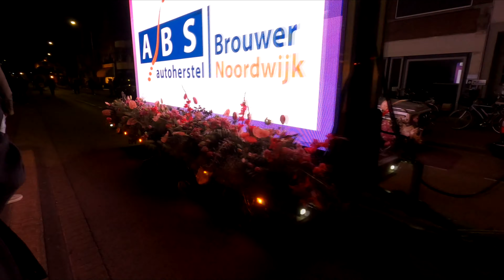Vlog #131 - Bloemencorso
We stonden te wachten toen het nog licht was maar de wagens kwamen pas in het donker. Mijn GoPro-camera is niet zo erg goed in het donker maar je krijgt tóch een leuke indruk van het bloemencorso. Wij hebben het in ieder geval héél gezellig gehad!